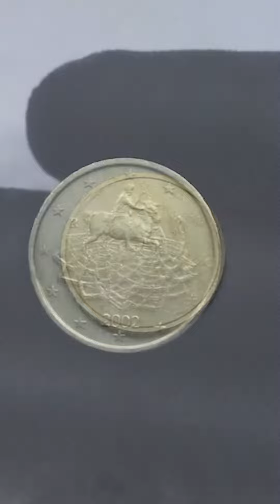How to clean a dirty coin,Happy Bakrid 2023:Eid al-Adha Mubarak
Welcome to Experiment Out!
                                             This channel is all about the thrill of experimentation and discovery. We're a team of curious minds who love to push the limits and try out new things.

From wacky DIY projects to crazy science experiments, we'll be sharing our journey with you every step of the way. We'll show you how to make the most out of each experiment, while having a lot of fun in the process.

Join us as we explore the world around us and test the limits of our imaginations. We're not afraid to take risks, and we encourage you to do the same.

Thank you for choosing Experiment Out. We can't wait to see what amazing things we can accomplish together.